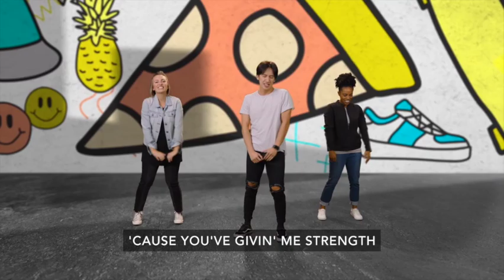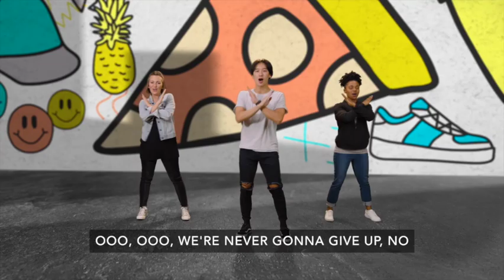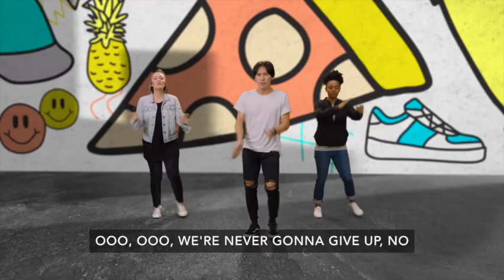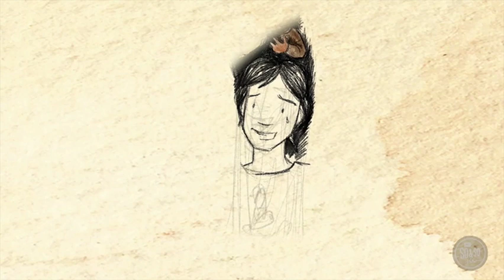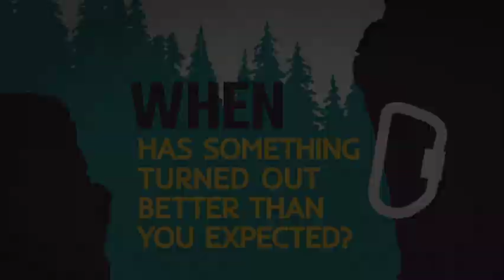Ridge Kids Online | Preteen | October 9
Week 2 of Cliffhanger. We learn to hold on because there is a bigger story(Genesis 41-45).

Jesus endured through the pain of the cross so that we would be able to have a forever relationship with God, God gives us the Holy Spirit to empower us to keep going, even when life gets difficult.

"Let us not become tired of doing good. At the right time we will gather a crop if we don't give up." Galatians 6:9